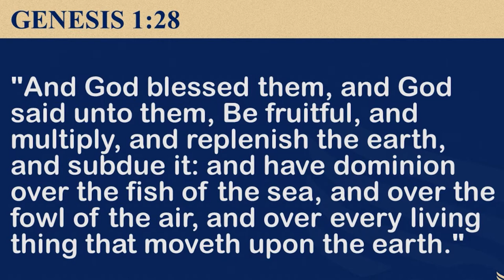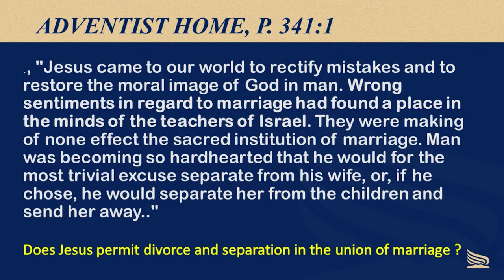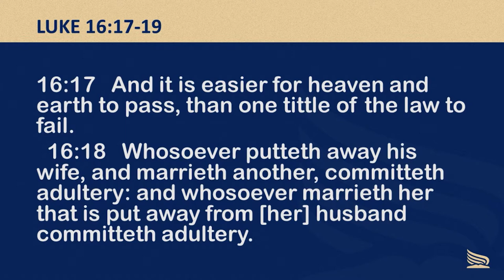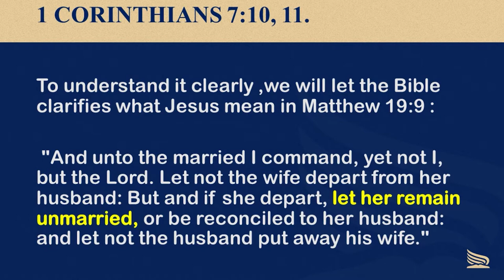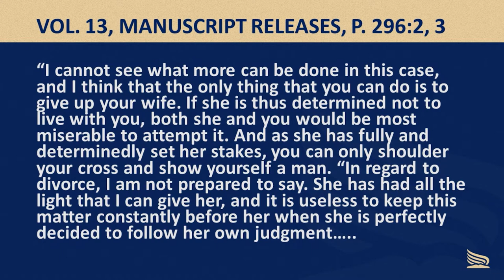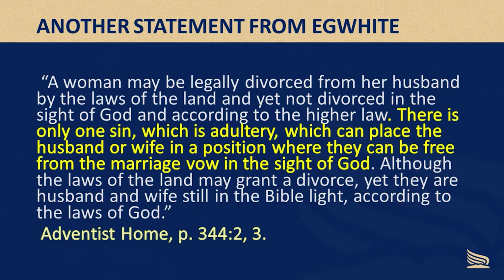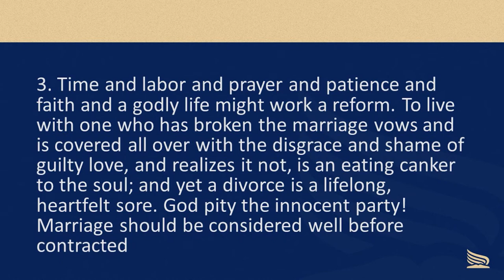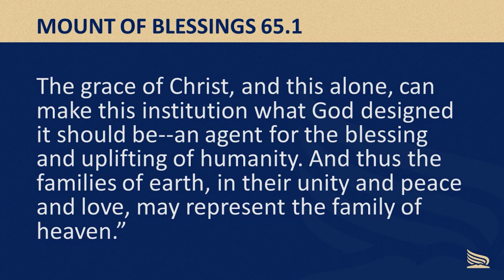Marriage and the Christian Family - Back to Fundamentals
The family was instituted by God and meant to be haven. Pastor Rolly Dumaguit shares God's original plan for marriage and the Christian family.
"Back to Fundamentals" is a series regarding the Fundamental Beliefs of the Seventh Day Adventist Reform Movement. You can read more about the Reform Movement